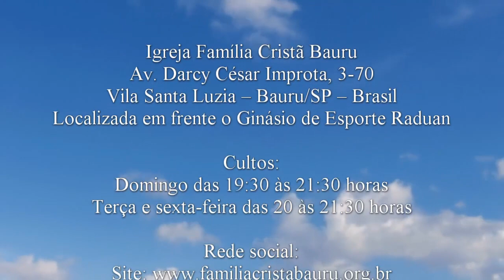Dia dos pais - Reverendo Cesarh do Ministério Resgate de Adoração